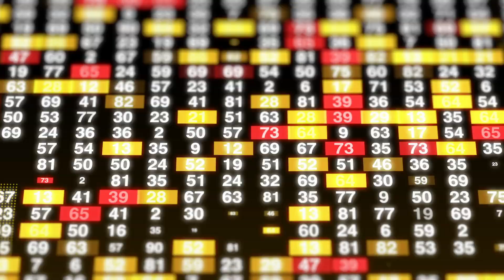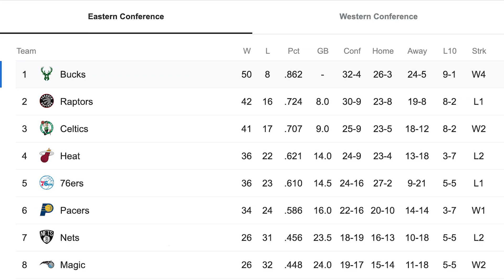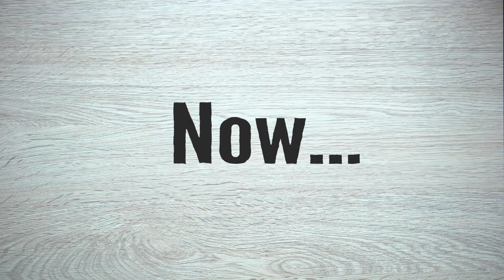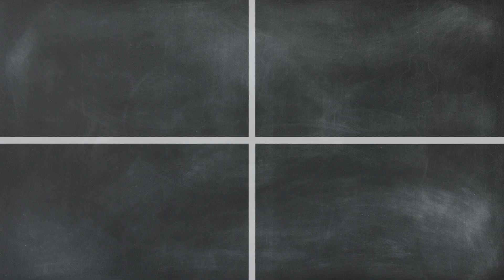Should Giannis Antetokounmpo Leave The Bucks If They Miss The NBA Finals?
Today we will be discussing the hot topics of the sports world this week.

We will give you a fresh take on various events as we see it at DreamersPro. Sit back and enjoy the show.